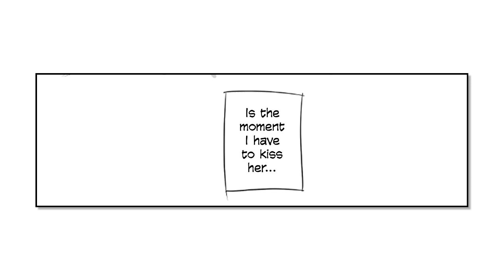Naruto x Hinata Doujinshi - The sweetest thing there is